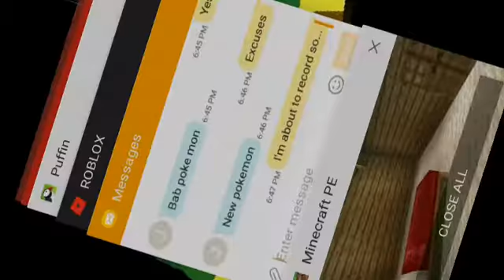I'm Scared!!!😣|Minecraft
Hope you have a amazing day. Remember that the Stars the limit! Enjoy!